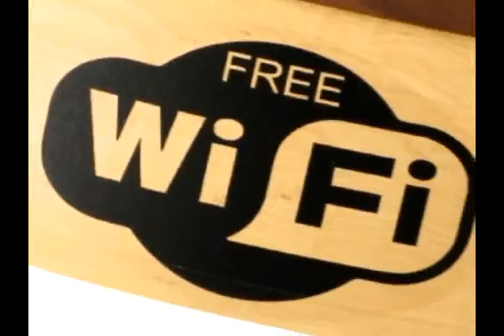Clippers Sketty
Clippers barbers in Sketty with Joanne. Small, neat little barber shop.